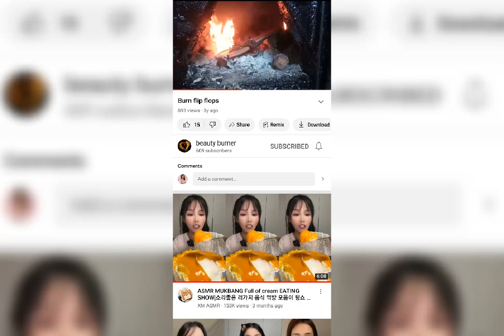I'M Burning My Stinking Sneakers 🔥🔥🔥🔥🔥🔥🔥🔥🔥🔥🔥🔥🔥🔥🔥🔥🔥🔥🔥🔥🔥🔥🔥🔥🔥🔥🔥🔥🔥🔥🔥🔥🔥🔥🔥🔥🔥🔥🔥🔥🔥🔥🔥🔥🔥🔥🔥🔥🔥🔥🔥🔥🔥🔥🔥🔥🔥🔥🔥🔥🔥🔥🔥🔥🔥🔥🔥